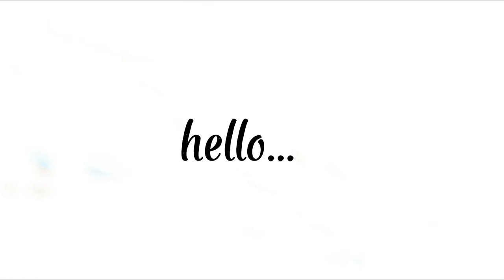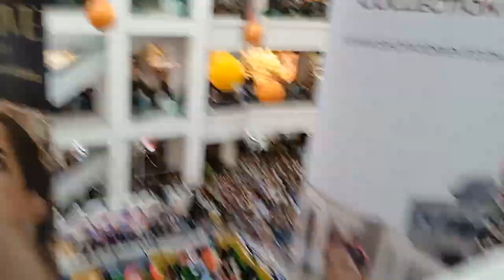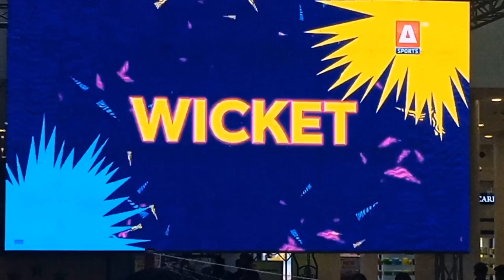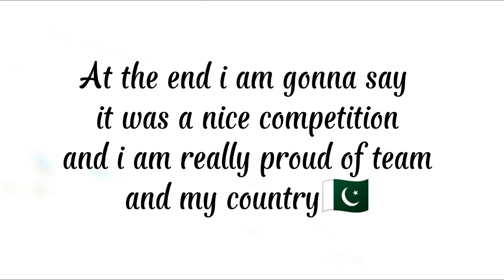The last nail in the coffin feat T20 World cup 2022